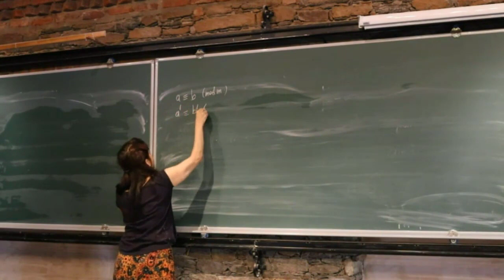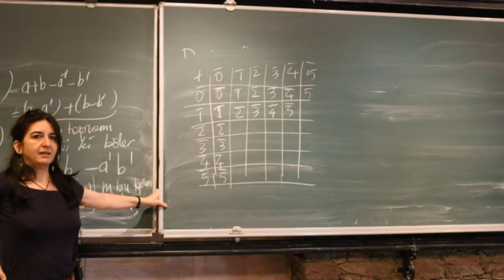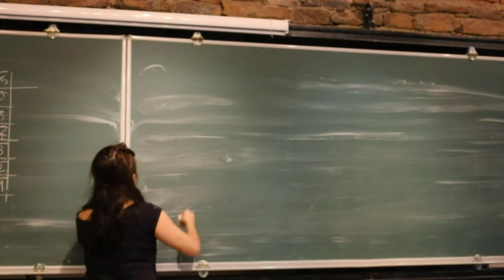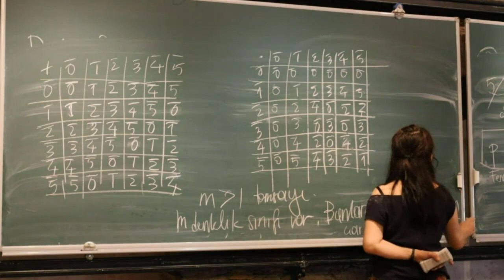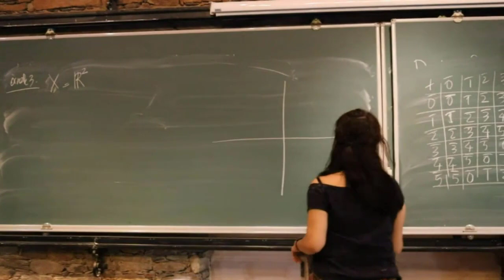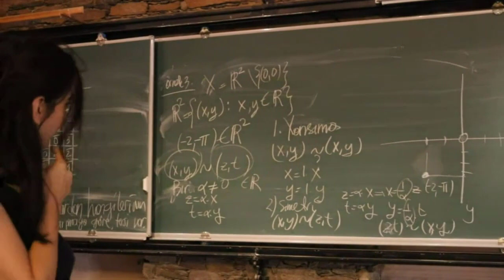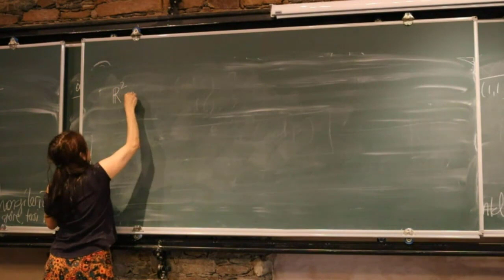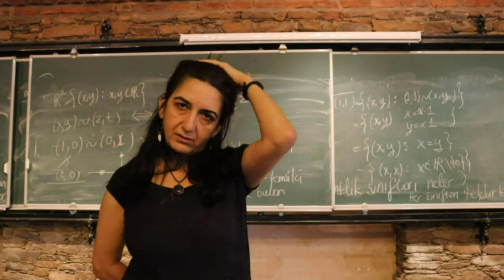Sayılar Teorisi Bölüm 13 - (Özlem Beyarslan)